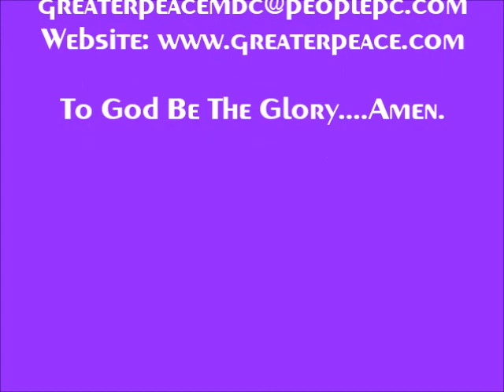GPMBC 28 February 2021 The Pastor's Corner by Pastor JA Moland